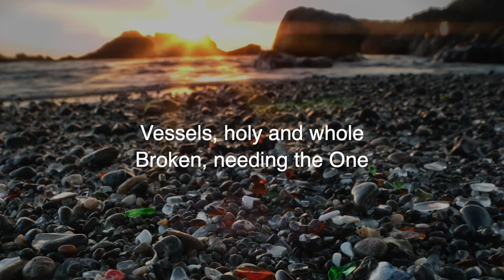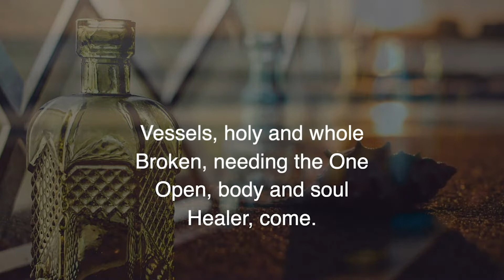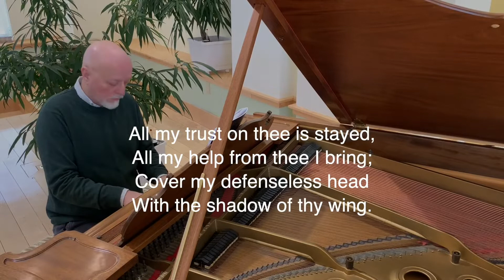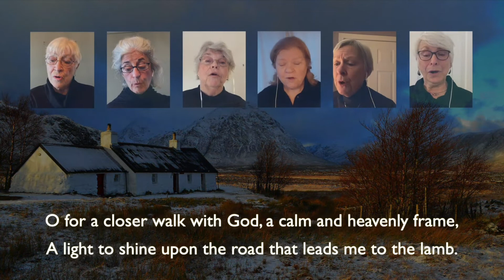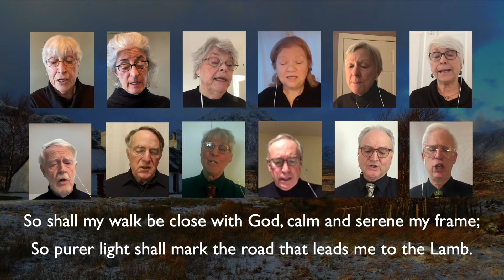FCCW2 21 21